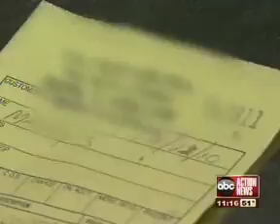Restaurant shut down after 220 dead, live roaches found in the kitchen,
Restaurant shut down after 220 dead, live roaches found in the kitchen, in Tampa, Florida.